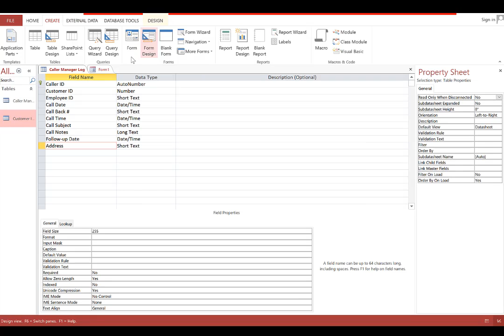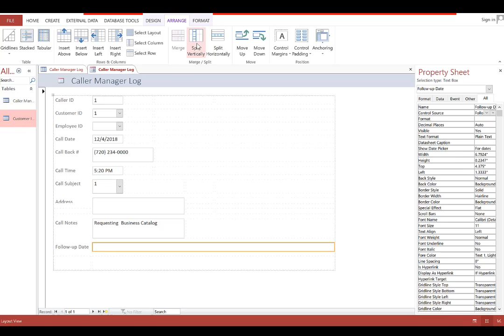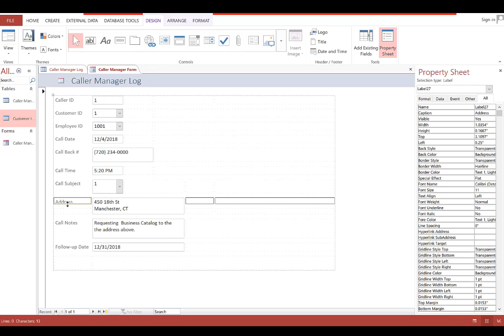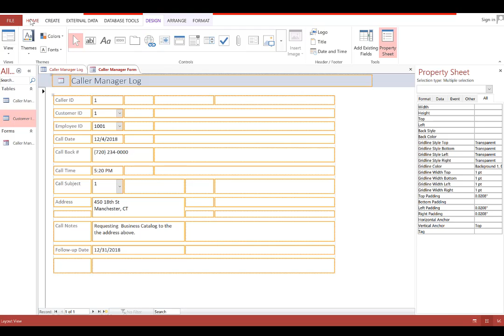Customer Calls Management Database 3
Create database to manage your clients calls